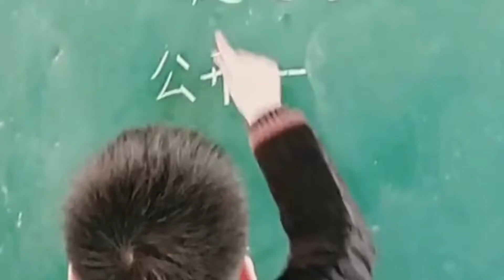笑亿天"" 搞笑配音, lom zem ua ke